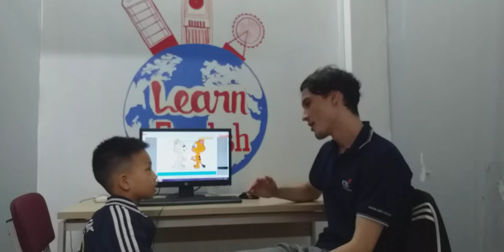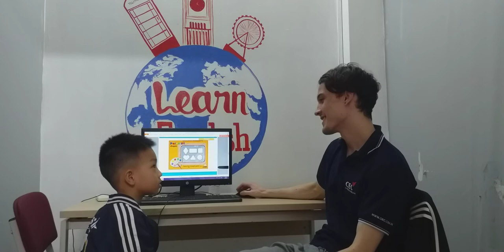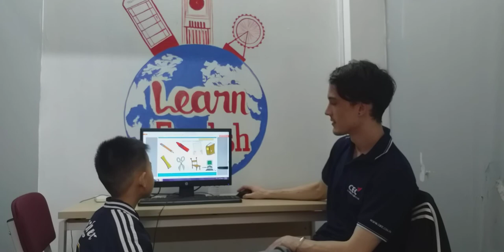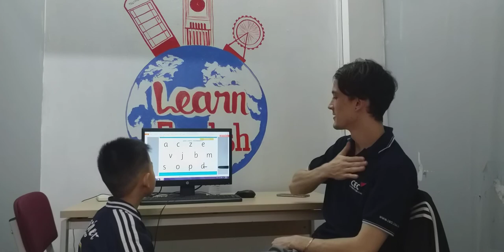CEC Van Quan 2_KG2T_Video Test 1_Doan Nhat An